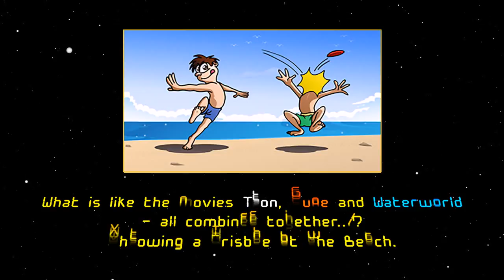Stoopid Sci-Fi Joke 17 - "Frisbee" (Tron, Dune & Waterworld)